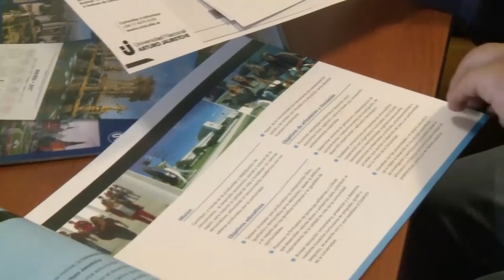Estudiantes mexicanos vistan la UNAJ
Nuestra universidad sigue recibiendo estudiantes que provienen de diferentes partes del mundo. Este segundo cuatrimestre se suman 5 estudiantes del Instituto Politécnico Nacional de México.La política de Relaciones Internacionales de la UNAJ se concibe como una herramienta para enriquecer la educación superior. El intercambio cultural y académico contribuye a la formación de nuestros alumnos, así como estos visitantes disfrutan, conocen y difunden nuestra universidad cuando vuelven a sus países.